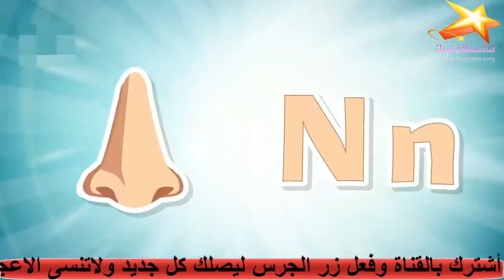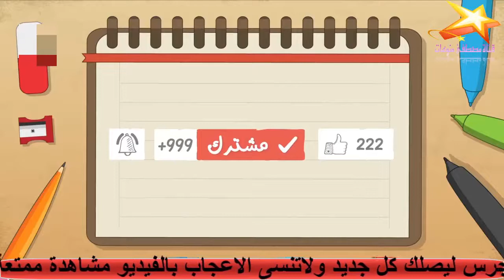– ABCD أغنية الحروف الفرنسية للأطفال - Learn French For kids - تعليم اللغة الفرنسية للاطفال